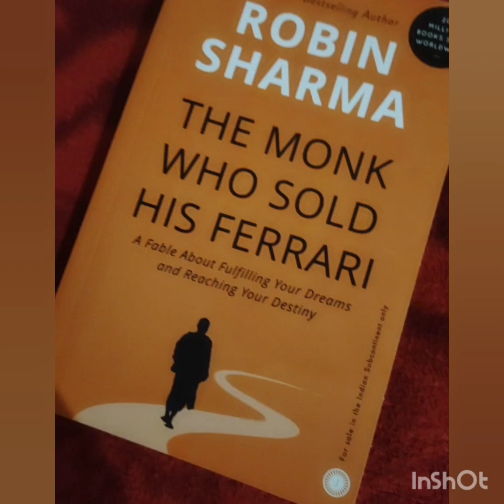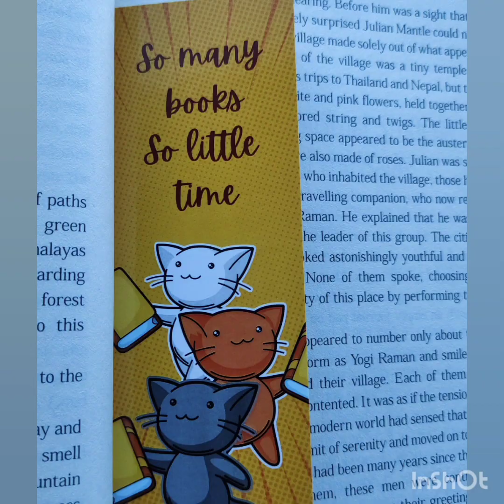All About Fun, Travel, Nature, Won BEST PHOTOGRAPH of the week,🤗🫶✌️.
Musician: @iksonmusic

Musician: Rook1e